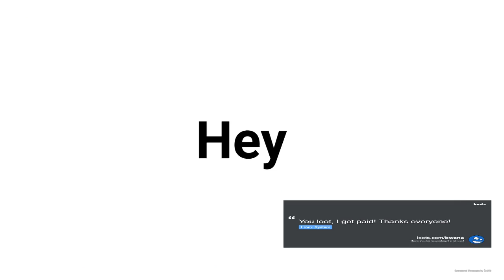Bwana Plays MONSTER HUNTER WORLD - Episode 23